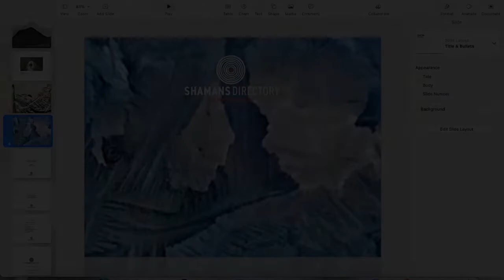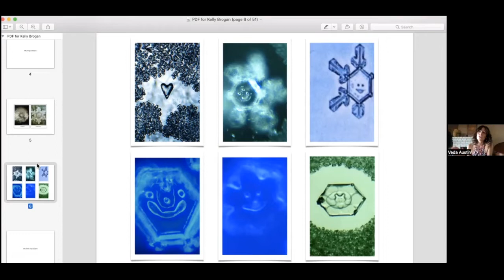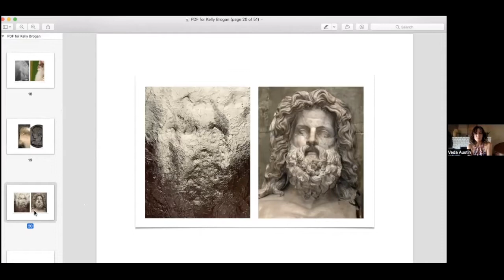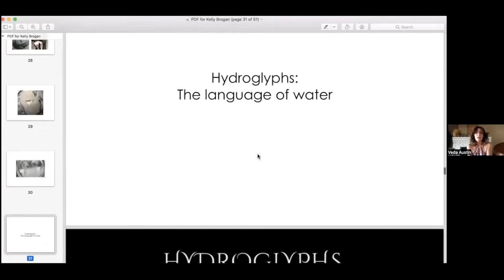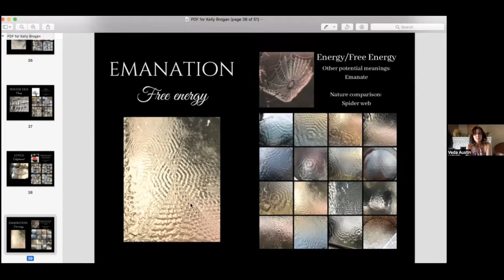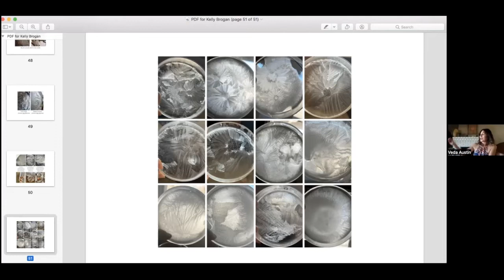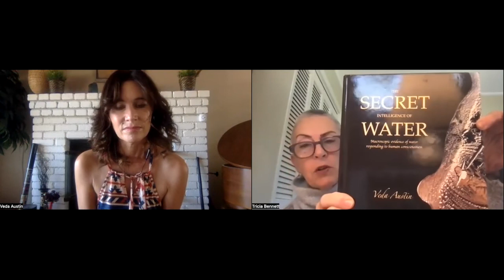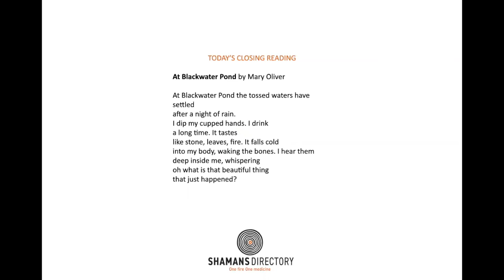LIVE EVENT REPLAY — The Secret Intelligence of Water with Water Keeper Veda Austin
THE SECRET INTELLIGENCE OF WATER

A New Zealand water researcher, public speaker, mother, artist and author, Veda has dedicated the last 8 years to observing and photographing the life of water. Her primary area of focus is photographing water in its 'state of creation,' the space between liquid and ice. It is through her remarkable crystallographic photos that water reveals its awareness of not only Creation, but thought and intention through imagery.

Tainui Maori (the great canoe builders of New Zealand) on her father’s side, Veda was born with a passion for water. She believes that water is fluid intelligence, observing itself through every living organism on the planet and throughout the Universe. Veda sees water as Source rather than a resource, and considers all bodies of water to be sacred. She especially loves to reconnect children to the living water systems inside and outside of their bodies, believing that the ‘tamariki' (children) are the water bearers of the future. You will never experience water in the same way again!